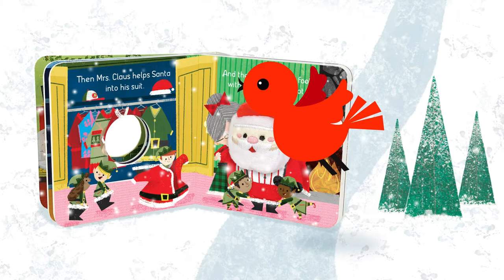Santa's Big Day! Christmas Finger Puppet Board Book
Ho, ho, ho! Join Santa as he prepares for his big day! It’s Christmas eve in the North Pole, and Santa’s elves are busy making toys to deliver to good little girls and boys. The sled is all packed, and Santa and his reindeer are ready to go! Celebrate the holidays with this delightfully jolly rhyming story featuring a soft, plush finger puppet toy built into the book encouraging interactive play, hand-eye coordination, sensory and language development. Babies and toddlers learn best when they are playing especially when their grown-ups are in on the fun!

Follow Cottage Door Press!